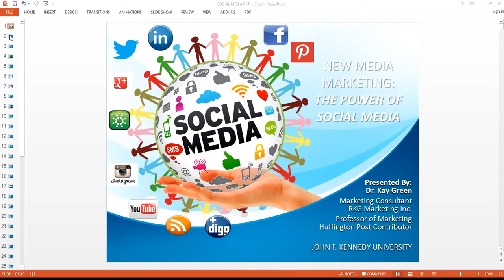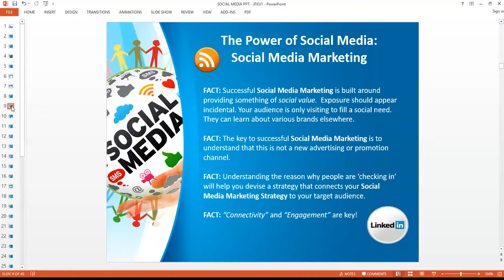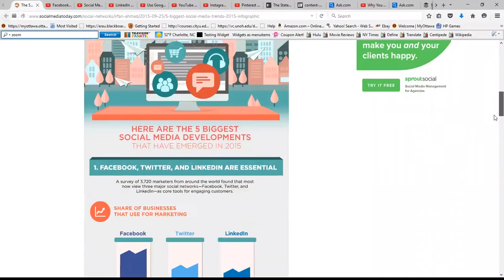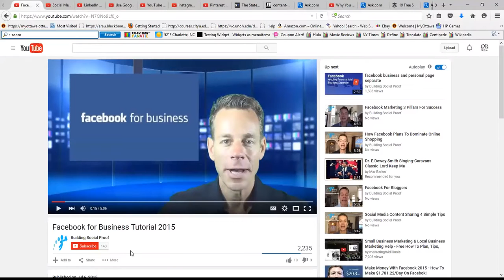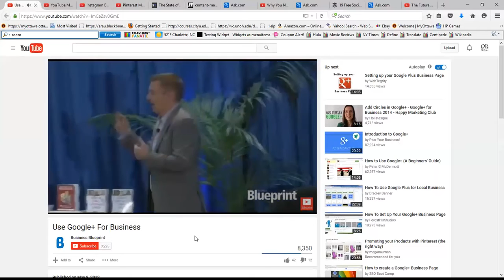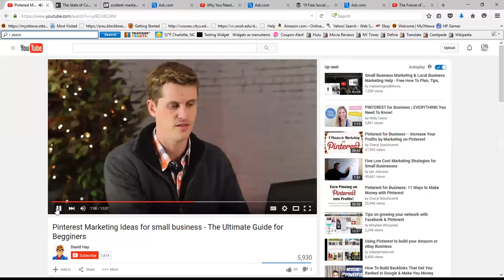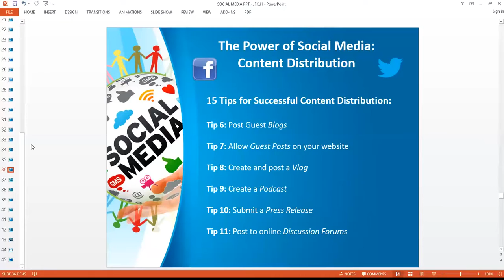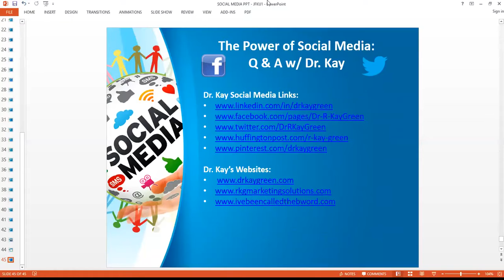Copy of THE POWER OF SOCIAL MEDIA - GUEST LECTURER: DR KAY GREEN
The purpose of the social media lecture is to provide entrepreneurial students with knowledge to effectively use social media to market small businesses.

The social media lecture will teach students the basics of content creation and management for social media including blogs, podcasts, posts, and article generation. Students will be introduced to the most popular platforms such as Facebook, Twitter, YouTube, LinkedIn, and Pinterest. Students will learn which platforms are the best fits for small businesses and corporations.